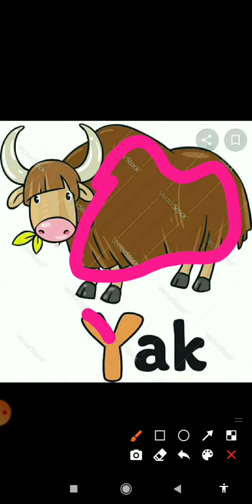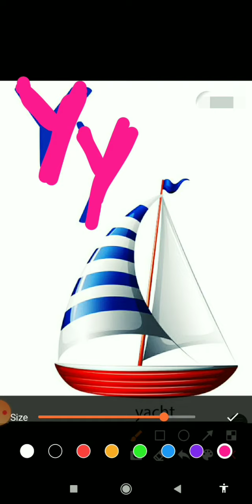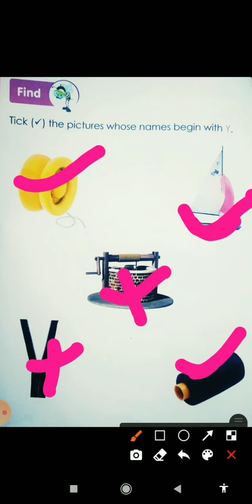Introduction about the Letter -Yy